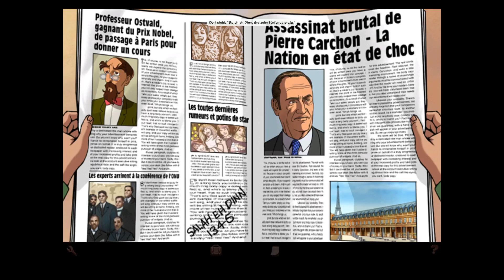Baphomets Fluch 05 | Das Bombenattentat eines Clowns | Gameplay Deutsch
'Baphomets Fluch: Director's Cut' ist ein klassisches Point & Click-Adventure des britischen Entwicklers Revolution Software Ltd aus dem Jahr 2010, dass auf dem Originalspiel von 1996 basiert. Im englischen Sprachraum lautet der Titel 'Broken Sword 1 - Shadow of the Templars'.
Die französische Journalistin Nico Collard und der Amerikaner George Stobbart begeben sich im Spiel auf eine abenteuerliche Reise, um eine Verschwörung zu den Geheimnissen der Tempelritter aufzudecken.